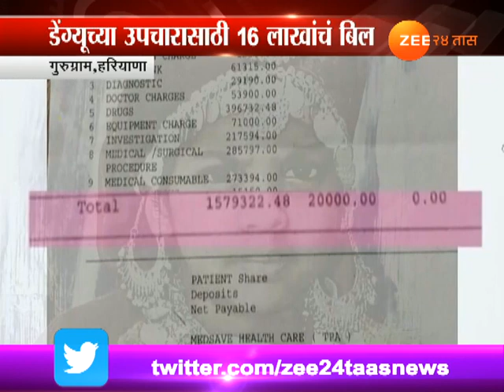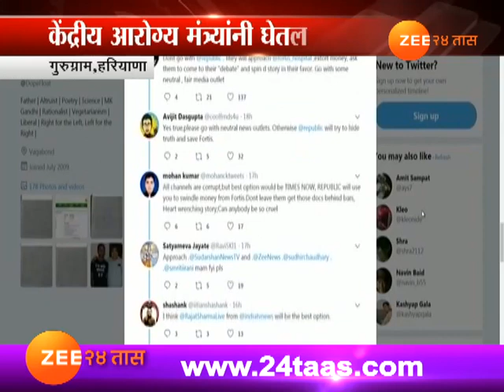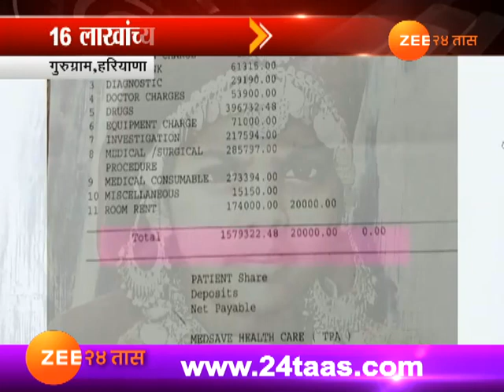गुरुग्राम | १६ लाखांचं बिल सोशल मीडियावर व्हायरल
Haryana Girugram Fortis Hospital Billed 16 Lakh For Dengu Treatment In Controversy